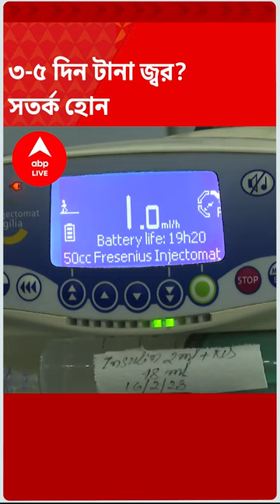শ্বাস-প্রশ্বাসে অস্বস্তি? সতর্ক হোন